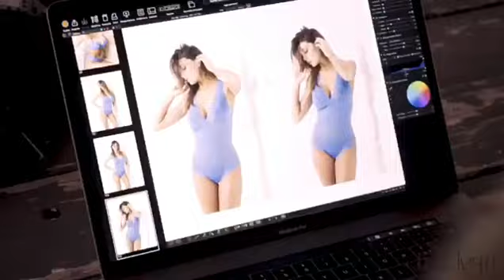Cristina Buccino EMY INTIMO